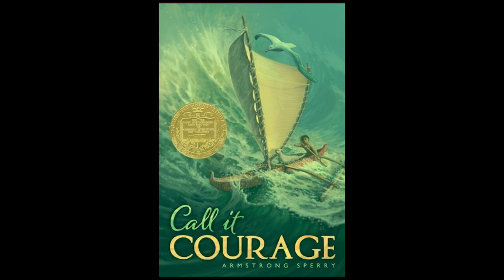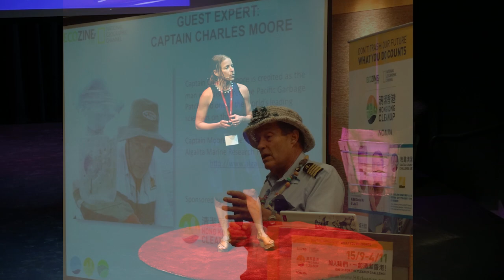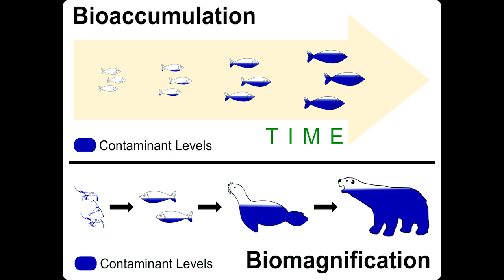What To Do With 5.25 Trillion Particles Of Plastic Smog? | Anna Cummins | TEDxOlympicBlvdWomen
Our oceans are steadily filling with plastic – 5.25 trillion particles globally. In her TEDxOlympicBlvdWomen talk, Anna Cummins shares how she and her husband Marcus Eriksen co-founded the 5 Gyres Institute to explore plastic on a global level, and leverage their science to drive solutions. Recent 5 Gyres findings are driving national solutions to a previously unknown source of pollution lurking in products in many of our bathrooms.

Anna Cummins is the co-founder and Executive Director of The 5 Gyres Institute, dedicated to engaging people in policy and design solutions to end the global threat of plastic pollution. She and her husband Dr. Marcus Eriksen founded 5 Gyres to establish a global baseline on marine plastic pollution in areas where no previous data existed, publishing the first global estimate for all ocean plastics in 2014. Their expeditions invite scientists, artists, journalists, and industry  on board to learn first hand, and become engaged as ambassadors for change. 5 Gyres is currently focused on inspiring communities to dive deeper into plastic pollution solutions through science, education, and action.